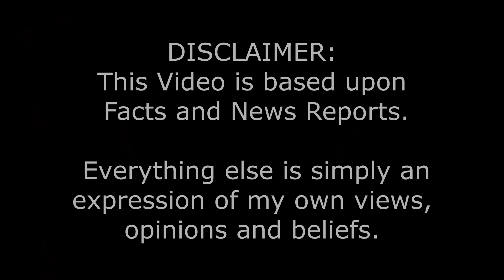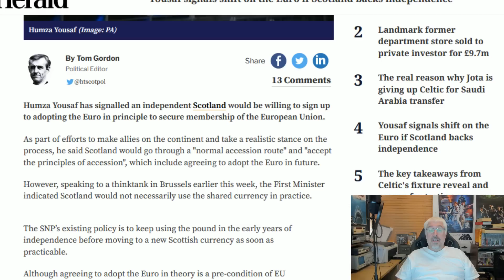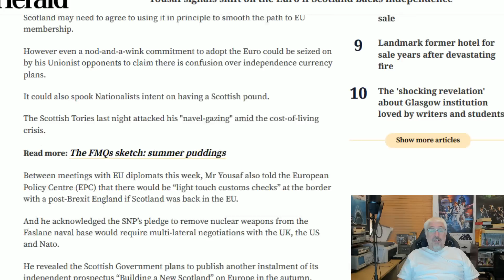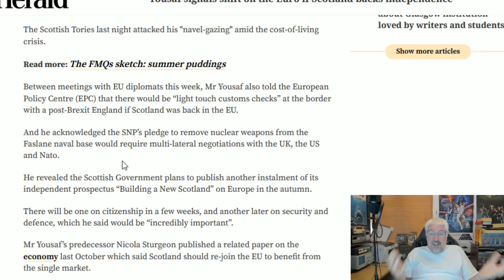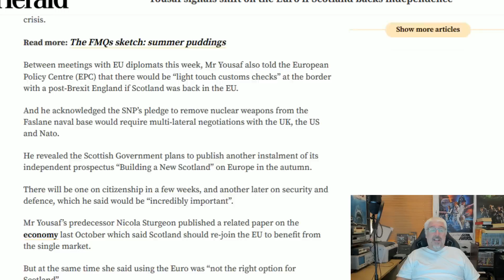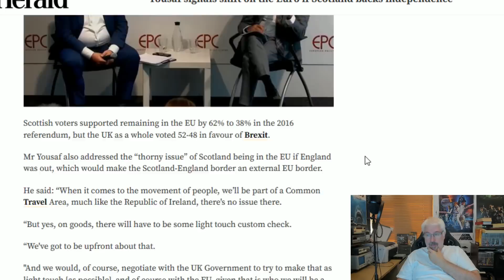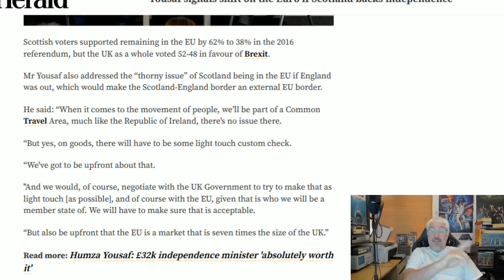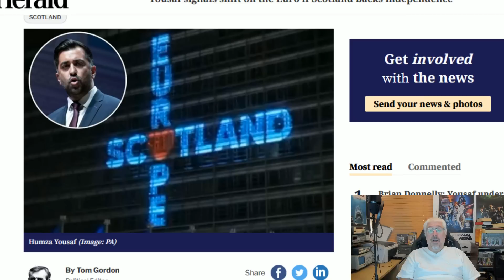The Euro Problem!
Humza yousaf keeps on about independence without looking at the terrible consequences for Scots if they get it!